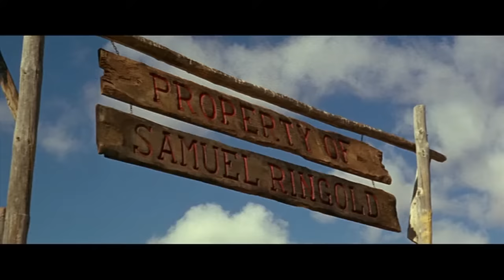Winchester Uno Entre Mil | Pelicula Gratis | Pelicula Western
Winchester Uno Entre Mil El joven regresa a su ciudad natal diez años después de haber matado al asesino de sus padres. Una vez allí se le pide que ayude al sheriff.

Winchester Uno Entre Mil (1968)
Director: Primo Zeglio
Escritores: Mario Amendola (guión), Mario Amendola (historia)
Estrellas: Peter Lee Lawrence, Marisa Solinas, Armando Calvo
País: Italia | España
Lenguaje: Español
Fecha de publicación: 8 de febrero de 1968 (Italia)
También conocido como: Winchester Uno de Mil

Historia:
Un joven regresa a su ciudad natal diez años después de matar al asesino de sus padres. Una vez allí se le pide que ayude al sheriff.

Reseñas:
"Jess Bryan (Peter Lee Lawrence) es un joven que regresa a su ciudad natal algún tiempo después de vengar el asesinato de sus padres. Allí se le pide que ayude al sheriff Clint Simpson (Luis Induni) a desarraigar una aparente disputa entre Bill Bragg (Armando Calvo) y Jack Bradshaw (Nello Pazzafini). Un bastante oscuro Spaghetti Western, Killer, Goodbye no rompe los límites del subgénero, pero es bastante entretenido, aunque sería bueno señalar que la película se vuelve algo aburrida cerca del final." Escrito por ofpsmith en IMDb.com

"Un joven pistolero llamado Jesss Brayn (Peter Lee Lawrence) regresa a su pequeño pueblo, que abandonó cuando mató a un hombre. Jess es nombrado Sheriff por un hombre poderoso de la ciudad llamado Bill Bragg (Armando Calvo) . Se produce un asesinato y hay una pista : ¨Winchester , una de una thousand¨ cuyo dueño resulta ser Jack Bradshaw (Nello Pazzafini) , capataz de Samuel Ringold (Eduardo Fajardo) . Jess decide averiguar la identidad de un misterioso asesino. Mientras tanto, Jess se encuentra con sus antiguas novias, Sheila (Marisa Solinas), la hija del sheriff (Luis Induni) y Fanny Endes (Rosalba Neri). Entonces ocurre una serie de asesinatos , y la misma pista , un Winchester .

Es un western emocionante que contiene una historia llena de violencia, peleas, asesinatos y suspenso, buen ritmo dramático, giros de la trama y una dirección ingeniosa. Contiene una premisa intrigante para investigar y descubrir a un asesino , incluyendo arenques rojos , y resulta ser moderadamente entretenido , aunque a veces se arrastra , balanceándose en altibajos . Agradable Chorizo-Spaghetti Western producido en su mayoria por España y con una importante participacion italiana , siendo filmado correctamente por el profesional italiano Primo Zeglio ; sigue la estela de Sergio Leone , incluyendo primeros planos , zooms , duelos coreográficos y no siendo procedido al estilo americano . Secuencias de acción aceptables con fuego cruzado y disparos espectacularmente sangrientos . Actuación carismática para todo el casting . El famoso actor de Spaghetti , Peter Lee Lawrence es bueno en su habitual papel duro . El joven rubio alemán Peter Lee Lawrence , que hizo su debut no acreditado en Sergio Leone "Por unos pocos dólares más" (1965) , fue el héroe de muchos Westerns de Spaghetti . Su breve historia cinematográfica se puede resumir en nueve años de coproducciones italo-españolas como "Más dólares para los MacGregor", ¨Winchester justice¨, "Pistola por cien ataúdes", ¨The, el hombre que mató a Billy el Kid¨, ¨Fury de Johnny Kid¨ y varios otros. Una breve pero agradable actuación del siempre gran Eduardo Fajardo, antes famoso por ¨Django¨ , interpretando un desagradable papel, como siempre. En la película aparecen ordinarios actores occidentales de Chorizo/Spaghetti como Luis Barboo , Luis Induni , Miguel Del Castillo , Víctor Israel , José Jaspe , Nello Pazzafini , entre otros." Escrito por ma-cortes en IMDb.com

Also Known As (AKA):
(original title): Killer, adios
Brazil: Uma Winchester Entre Mil
Bulgaria (Bulgarian title): Сбогом, убиецо
Denmark: Vestens hurtigste skarpskytte
France: Qui a tué Fanny Hand?
Greece (transliterated title): Apohairetismos sta colt

Más películas!